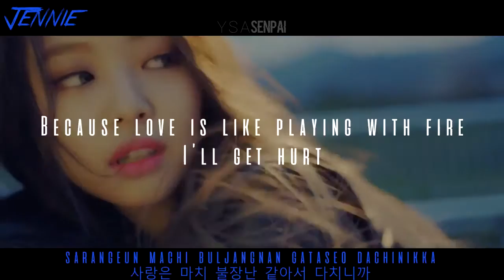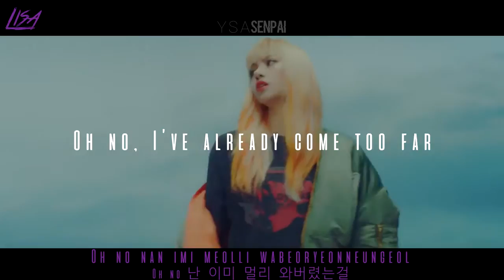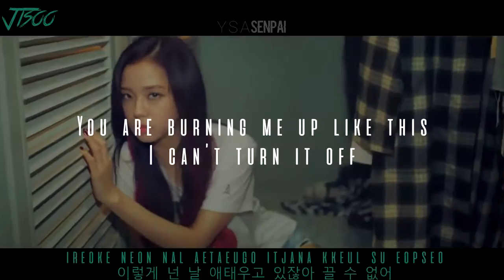Salinan dari pwf lirik